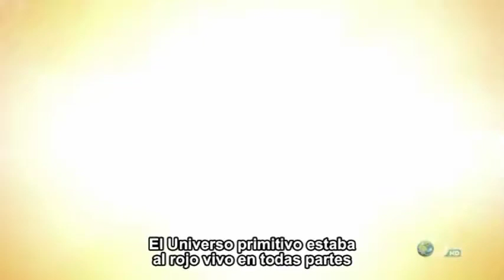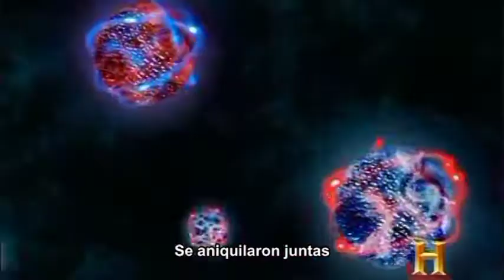8- Symphony of Science - The Big Beginning (Subtítulos en español)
"The Big Beginning" es la octava entrega de la serie Symphony of Science music video. Se trata de los orígenes de nuestro universo, que abarca la teoría del Big Bang, la expansión y enfriamiento del universo, la formación de las galaxias, la interacción entre materia y antimateria, y la radiación cósmica. El video musical cuenta con Stephen Hawking, Richard Dawkins, Carl Sagan, Tara Shears, y Neil deGrasse Tyson. Videos de la muestra de esta serie incluyen en el universo de Stephen Hawking, Dios, el Universo y todo lo demás, El Universo (History Channel); NOVA ScienceNOW, entrevistas con Richard Dawkins y Tara Shears, y el Cosmos de Carl Sagan

Subtítulos por laloDT7799